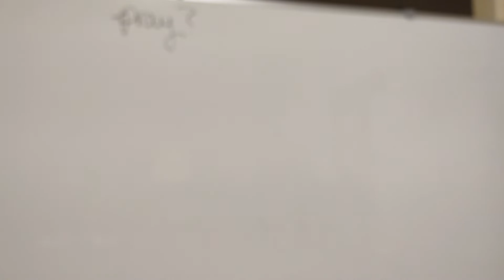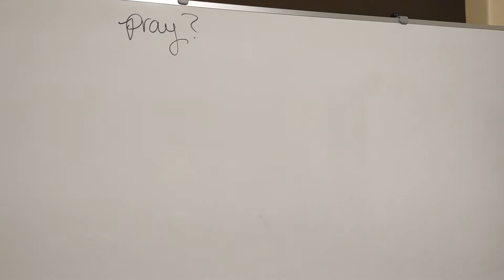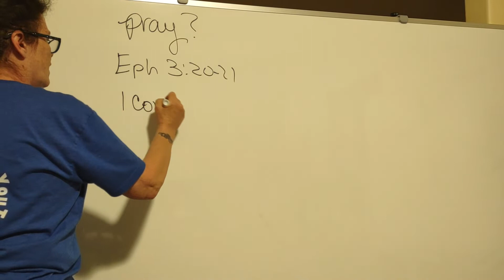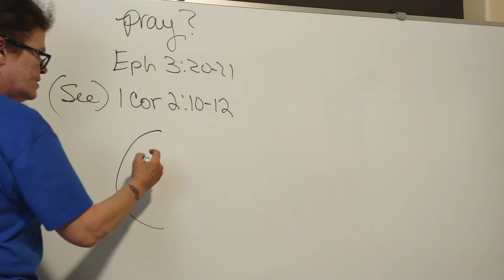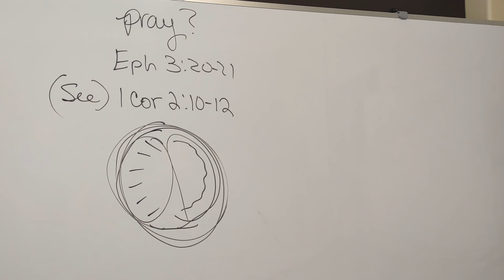WHEN GOD IS SILENT!!!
thank you for helping us and obeying God's word